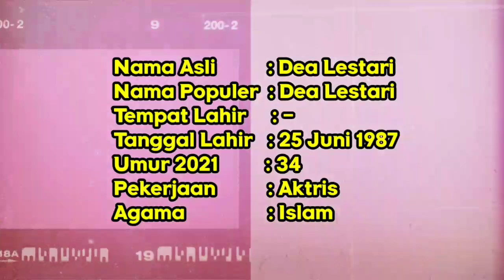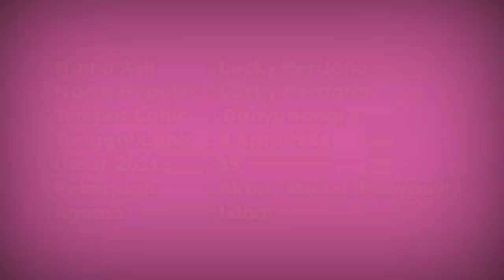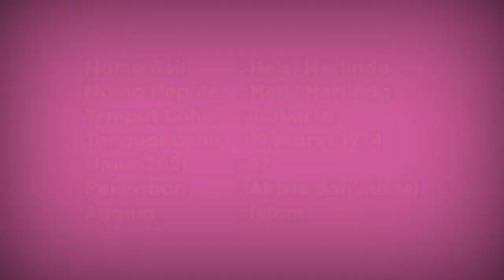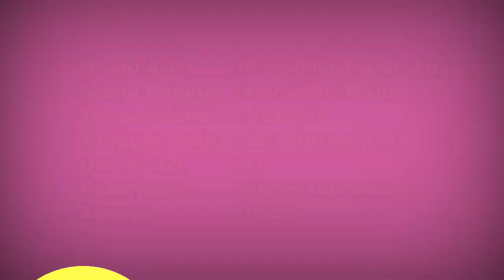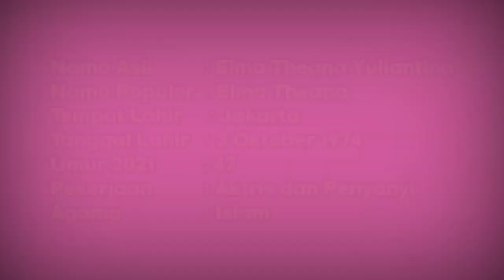Biodata Lengkap Pemain Berbagi Suami The Series ANTV, Aktor Tampan Dan AKtris Cantik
Berbagi Suami The Series ANTV akan segera ditayangkan. Alur ceritanya mengisahkan seorang pria yang bernama Dimas mengalami kecelakaan ditempat suatu Desa yang ternyata Desa tersebut sangat sepi. Dan di Desa tersebut ada seorang wanita cantik yang bernama Aisyah dan Aisyah yang menolong Dimas dan merawat Dimas sampai sembuh. bagaimana kisah selanjutnya guys. Berbagi Suami The Series ANTV menjadi tontonan yang sangat dinantikan karena dibintangi oleh deretan artis ternama di tanah air Indonesia. Berbagi Suami The Series ANTV yaitu Faradilla Yoshi, Adly Fairuz, Lucky Perdana, Dea Lestari, Intan RJ, Elma Theana, Ferry Ardiansyah, Helsi Herlinda. apakah kalian tidak sabar lagi guys???